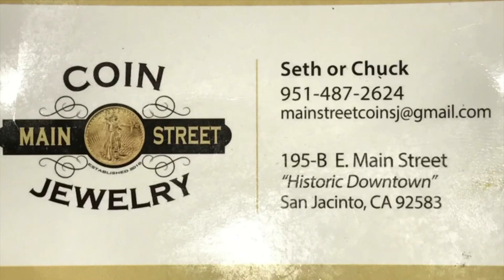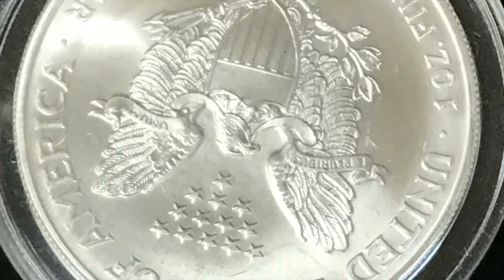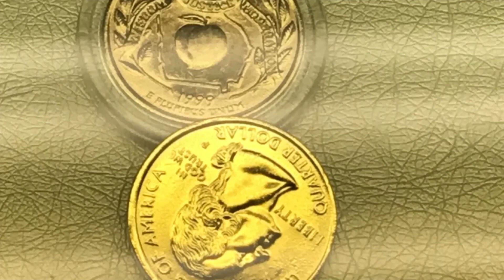VDO - Veterans Day Out Event in San Jacinto